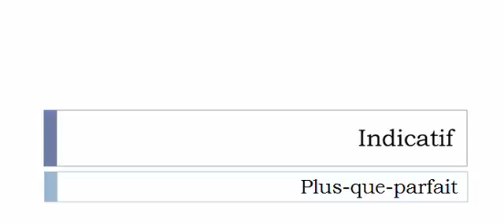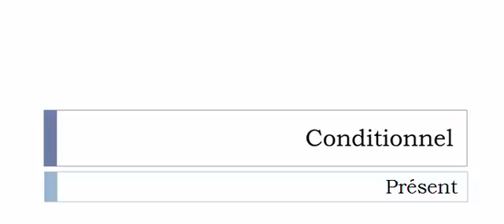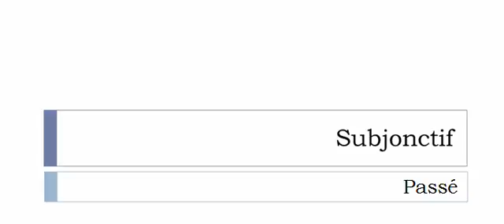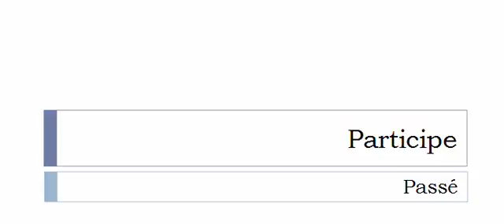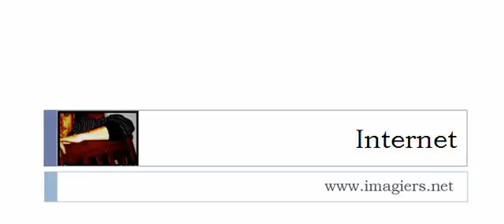Conjugaison visuelle # Verbe = Diamanter =